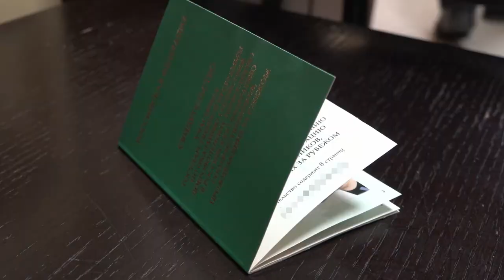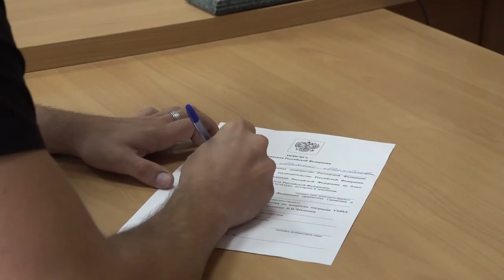Встреча с переселенцами с Украины, ЛНР и ДНР.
Руководитель службы миграции УМВД Приморского края провел встречу с переселенцами с Украины, ЛНР и ДНР. На встречах царила дружеская и теплая атмосфера. На все вопросы даны исчерпывающие и компетентные ответы. Далее состоялась церемония принесения присяги некоторыми гражданами. После этого полковник полиции Владимир Чекменёв в торжественной обстановке вручил им российские паспорта.